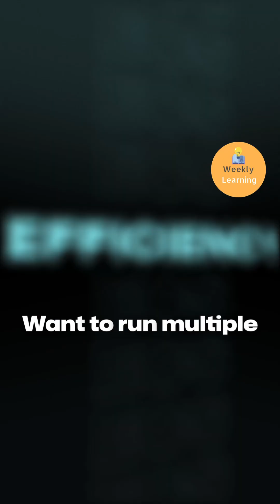EC2 vs ECS vs Lambda – How to Pick the Right AWS Compute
We discuss the different compute services available on AWS, including EC2, Lambda, and ECS, and how to choose the right one based on the specific needs of your product, rather than just following the latest trends.